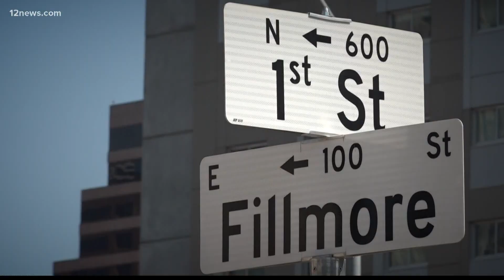Vigil held to remember Downtown Phoenix Ambassador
How do you sum up the life of a man who touched thousands of people?

For the people who knew Hans Hughes, the downtown Phoenix ambassador was magic.

Last week Hans passed away from a pulmonary embolism while recovering from serious injuries after he was hit by a drunk driver while riding his bike home from work in August.